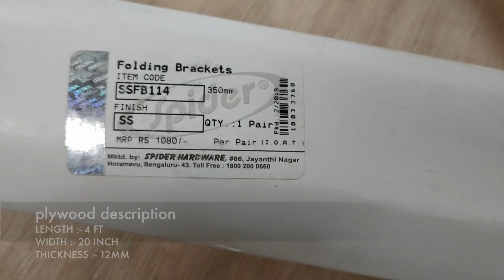DIY IRONING STAND| FOLDING TYPE| STAINLESS STEEL| HOME MADE| MALAYALAM. IRONSTANDDIY HOMEMADE.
STAINLESS STEEL FOLDING TYPE IRONING STAND
MATERIALS USED

PLYWOOD THICKNESS 12MM
LENGTH :- 4FT (48 INCH)
WIDTH 1F 8 INCH (20 INCH)

SPIDER STAINLESS STEEL L-CLAMP FOLDING TYPE/RETRACTABLE.

STEEL SCREW 11/2 INCH 4 NOS
DRYWALL SCREW BLACK 6 NOS
THREADS
BLANKET BLACK/GREY SAME AS PLY SIZE.